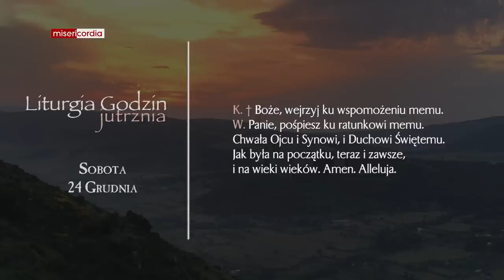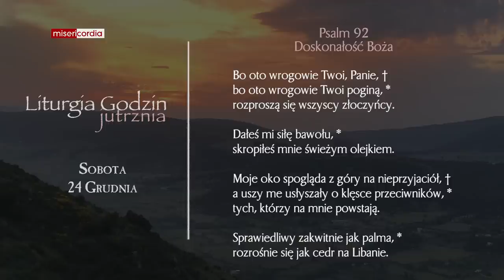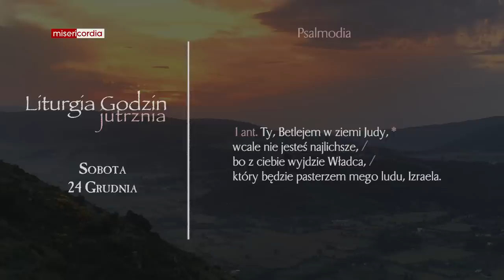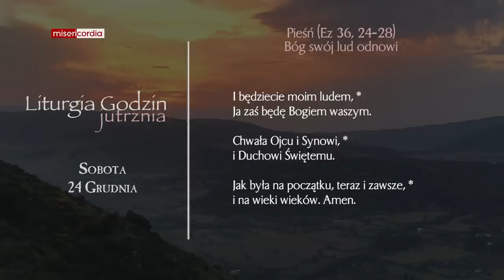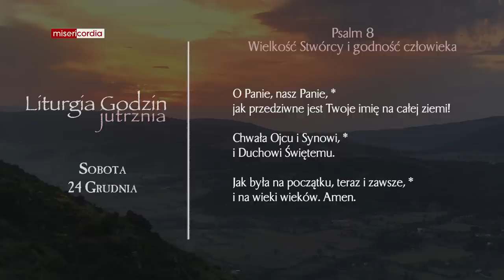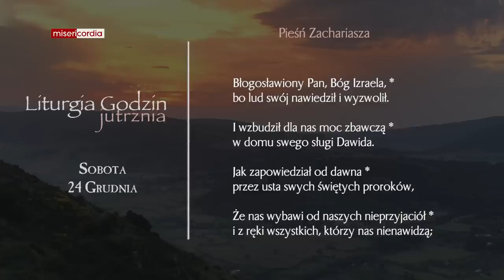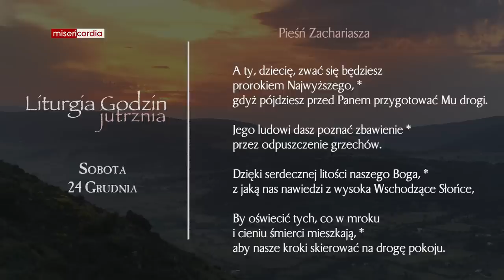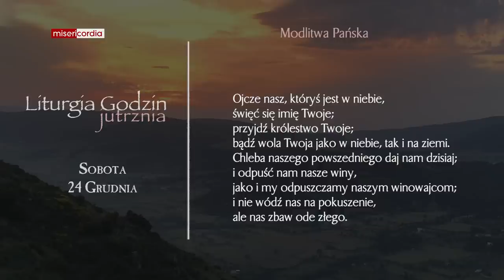Liturgia Godzin | Jutrznia | Sobota, IV tyg. Adwentu